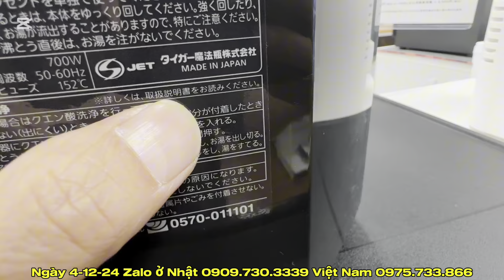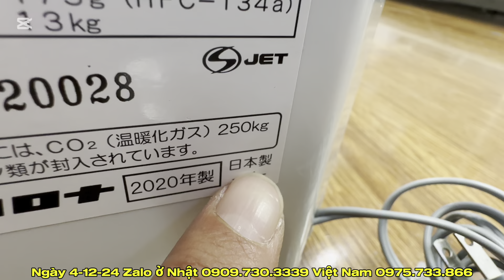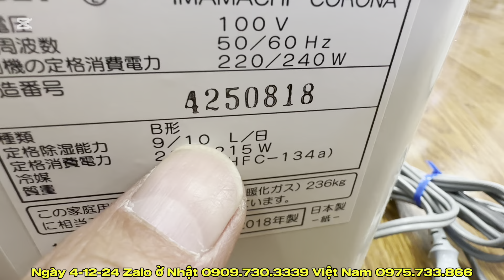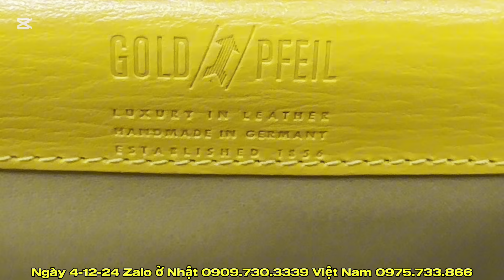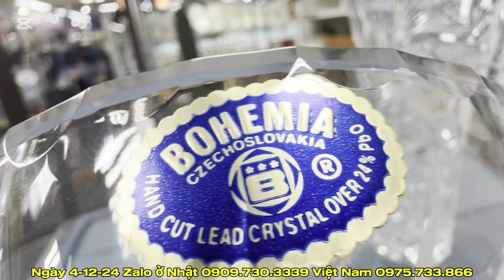ngày 4 tháng 12, 2024 siêu thị đồ cũ ở Nhật- nhiều hàng đẹp và độc